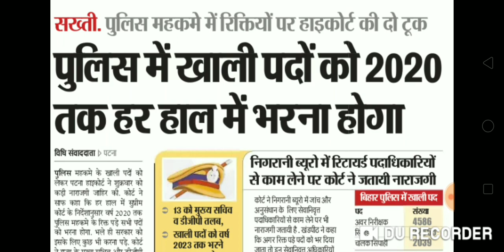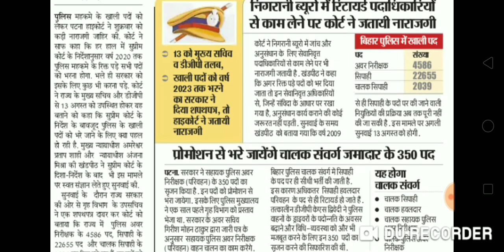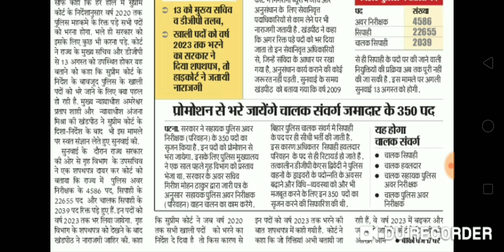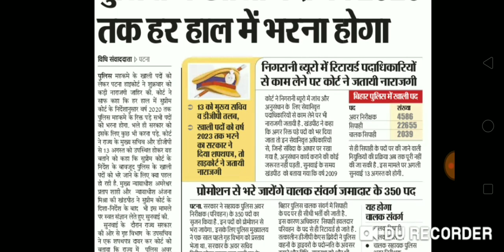बिहार नई भर्ती 2019, पुलिस भर्ती, 30000 पदों पर नियुक्ति हेतु विज्ञापन जल्द, Official Notification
Hello Friends,